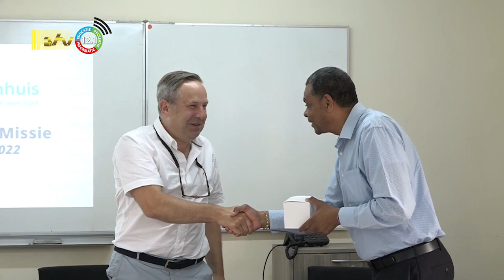28 07 2022 Kinderen met darmafwijking succesvol geopereerd